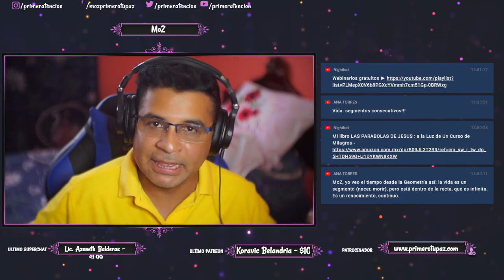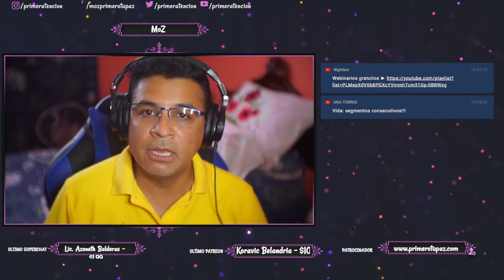¿ POR QUE EL TIEMPO YA TERMINO Y EL PASADO NO EXISTE PARA UN CURSO DE MILAGROS ?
Bitcoin ► 1HJPnttiWJp1JH8vEwjURC5gP7r2Uj3GxY